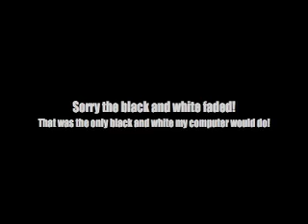Greta Garbo for school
FOR SCHOOL as the title implies